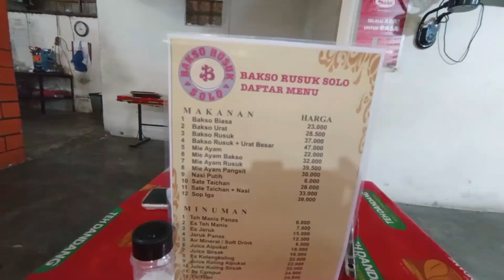Baso Rusuk Solo Duren Sawit Jakarta Timur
Hai teman-teman kali ini ini Teteh Deedeev lagi makan Baso Rusuk Solo di Jl. Kolonel Sugiono Duren Sawit Jakarta Timur, Baso nya rekomended banget teman-teman, teman-teman harus cobain deh dijamin ga akan nyesel.